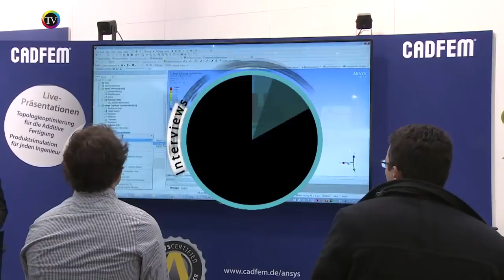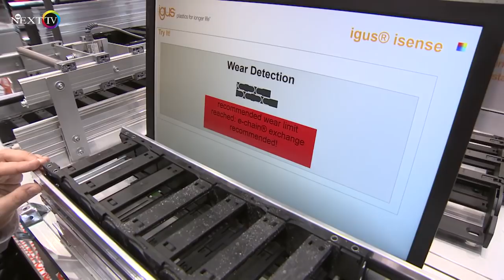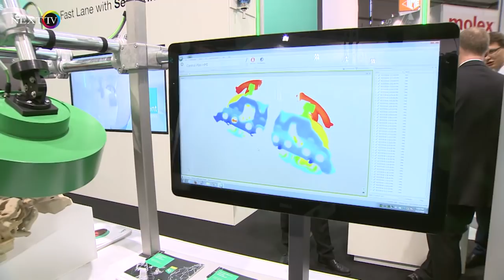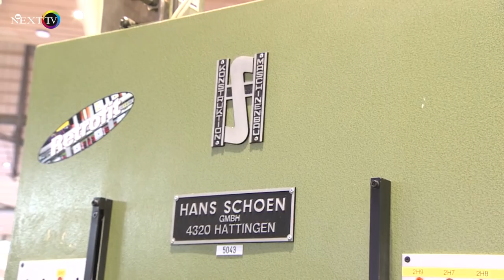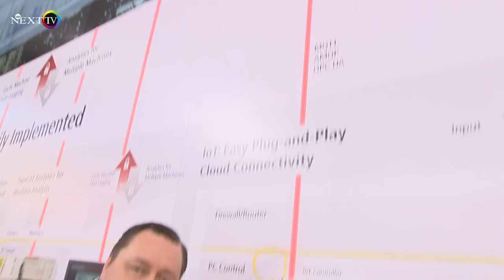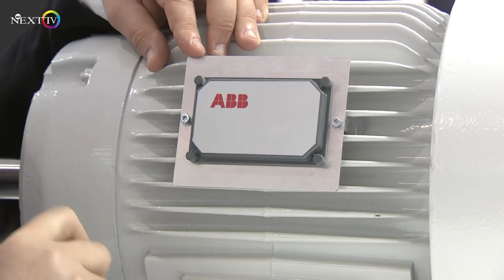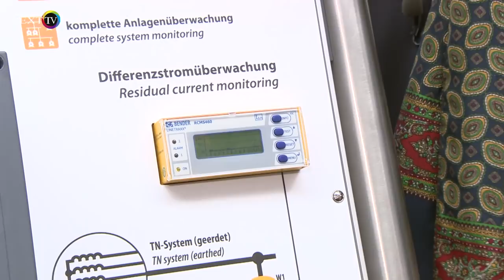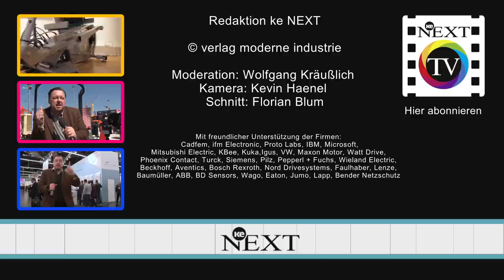Hannover Messe 2016: Alle Highlights mit ke NEXT TV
Alle Neuheiten von der Hannover Messe 2016 - ke NEXT TV war auf der Hannover Messe 2016 und stellt hier einige Messeneuheiten vor. Klicken Sie auf die Zeitangabe im Subtext und Sie gelangen direkt zum jeweiligen Beitrag:

00:17 Cadfem

00:59 ifm Electronic

01:35 Proto Labs

01:54 Microsoft

03:06 Mitsubishi Electric

03:31 KBee

04:22 Kuka

04:43 Igus

05:13 VW

05:23 Maxon Motor

05:48 WEG (Watt Drive)

06:35 Phoenix Contact

07:09 Turck

07:37 Siemens

08:09 Pilz

09:00 Pepperl + Fuchs

10:01 Wieland Electric

10:40 Beckhoff

11:19 Aventics

11:53 Bosch Rexroth

12:35 Nord Drivesystems

12:57 Faulhaber

13:31 Lenze

14:03 Baumüller

14:40 ABB

15:02 BD Sensors

15:22 Wago

15:42 Eaton

16:46 Jumo

17:07 Lapp

17:45 Bender Netzschutz